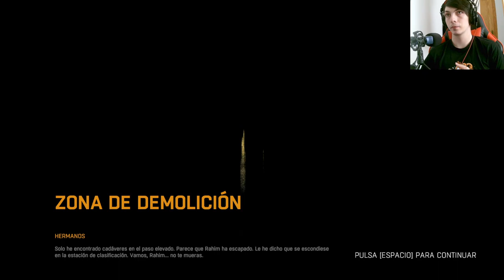Dying Light: ¡Elimina a los matones de Rais en este emocionante episodio!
En este episodio de Dying Light, tendrás que infiltrarte en el territorio controlado por los matones de Rais y acabar con ellos. Usa tus habilidades de parkour y combate para superar los obstáculos y completar esta misión peligrosa. ¿Podrás sobrevivir y salvar la ciudad de Harran?